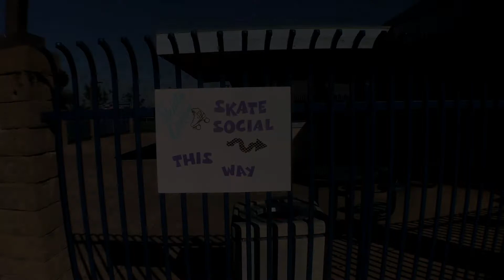Imperial Beach, CA: Love on Wheels Skate Social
Skate social event I organized and hosted February 2020 at the Boys and Girls Club in Imperial Beach, CA.